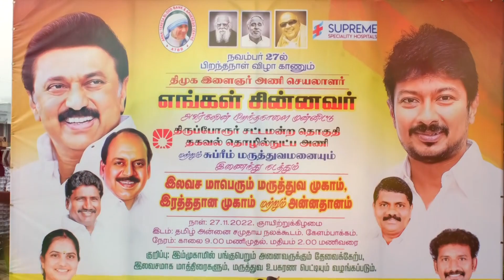உதயநிதி ஸ்டாலின் பிறந்தநாள் விழா - கேளம்பாக்கத்தில் ஊராட்சி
*திமுக கழக இளைஞரணி செயலாளர்*
*உதயநிதி_ஸ்டாலின்* பிறந்தநாள் விழா கேளம்பாக்கத்தில் திருப்போரூர் ஒன்றிய தகவல் தொழில்நுட்ப அணி செயலாளர்
*எக்ஸ்பிரஸ்_எல்லப்பன்* ஏற்பாட்டில் திருப்போரூர் ஒன்றிய பெருந்தலைவர் *எல்.இதயவர்மன் Ex MLA* தலைமையில் உதயநிதி ஸ்டாலின் படம் பதித்த ராட்சசபலூன்* பறக்கவிடபட்டது.